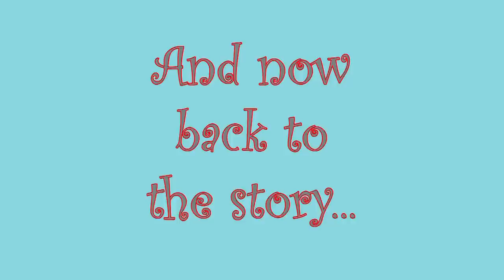Luanne Rice's Shark Story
New York Times bestselling author, Luanne Rice, tells of her chance encounter with a shark.